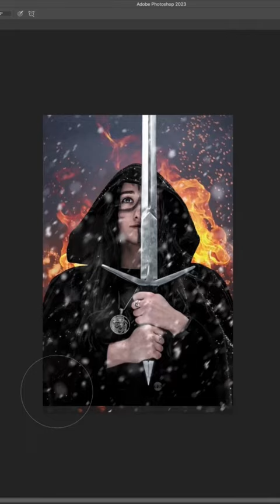Fantasy Movie Poster Design in Photoshop (Speed art)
Here is a speed art video of a recent Fantasy Movie Poster Design I created in Photoshop. Check out the link below to watch the full tutorial!